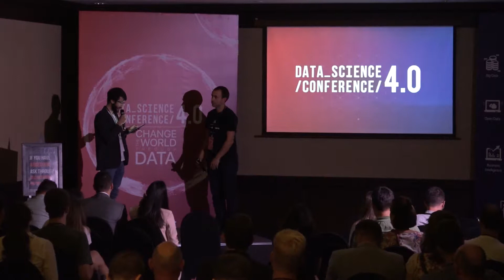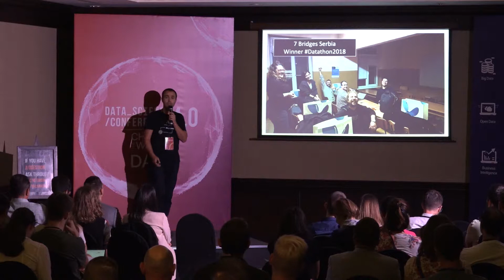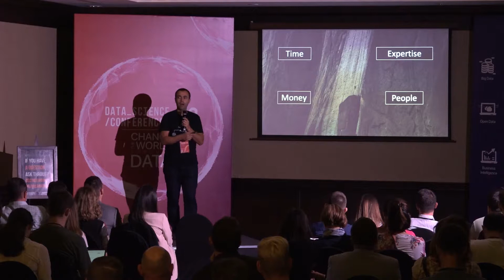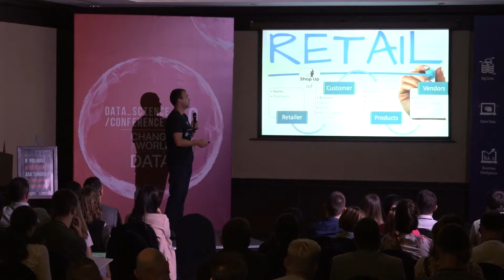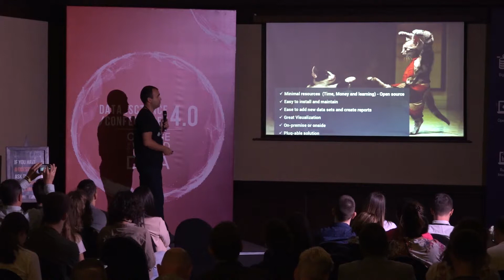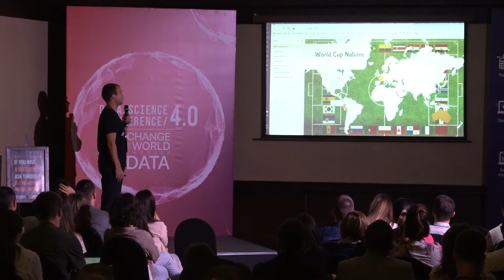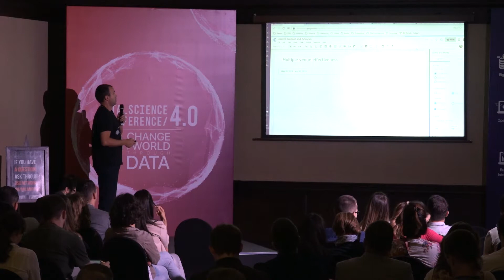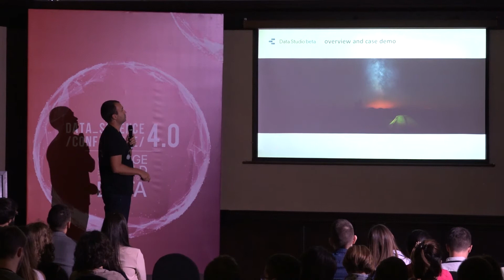[DSC 4.0] ShopUp: why and how startups use free BI tool for product development - Sergi Sergiev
In this talk we shall present Google Data Studio. Subtopics are:
- presenting why and how startups have to be fast using existing solutions
- overview of different BI tools and why we choose GDS - Google Data Studio overview
- example ShopUp using Google Data Studio for POC with one of its clients

This talk was presented by Mr. Sergi Sergiev, Head of Data Science Society, during Data Science Conference 4.0, as a part of Business Intelligence track.